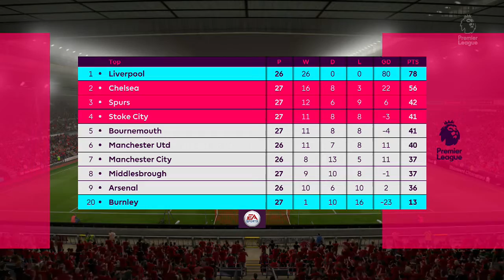Fifa 17 Liverpool Career Mode #19 Can Goalless Striker Finally Score